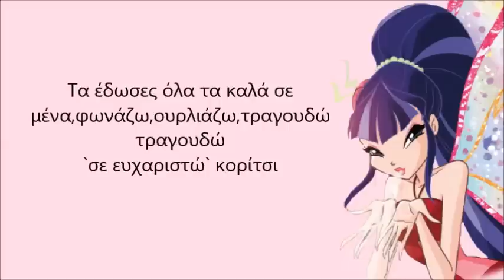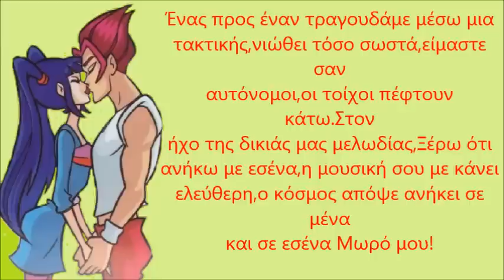Winx One To One Greek- (Υποτιτλισμένο)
(c)InabluMovies